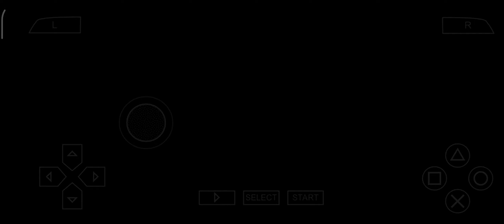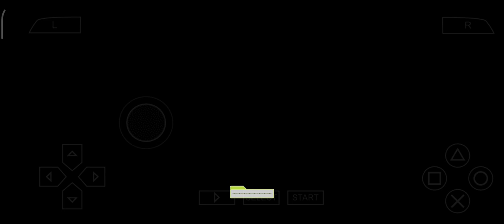TMGS3 | Aizawa Shugo (Nobel Prize)